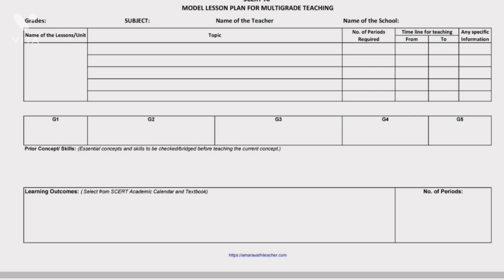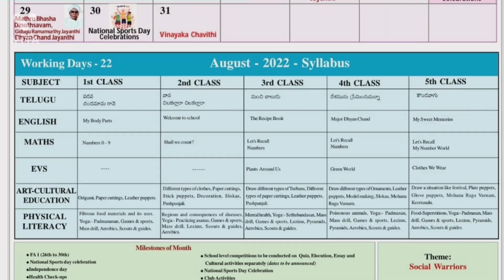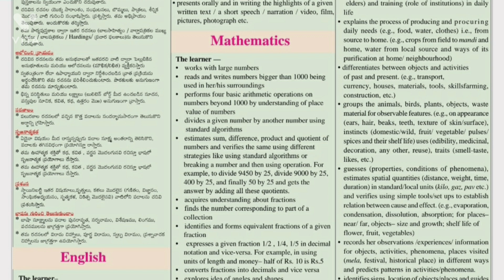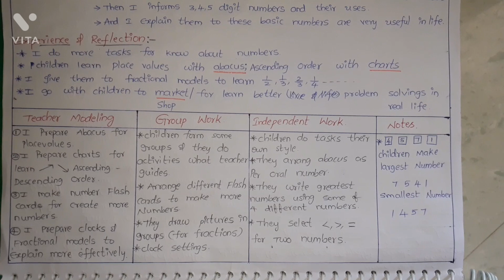Lesson plan ఎలా రాయాలి?AP SCERT MODEL LESSON PLAN|Maths lesson plan|Book of maths lesson plans